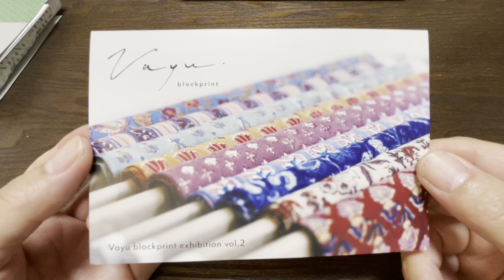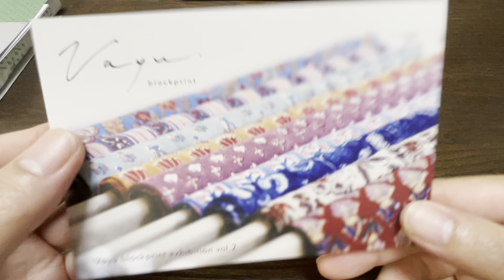「シーズン7の刺し子生地」ご提案ありがとうございます！たくさんのコメントを読めてませんでした、参考になります！（花束182 横田株式会社（DARUMA））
シーズン6は「花束/ 横田株式会社（DARUMA）」柄を刺しますよ！